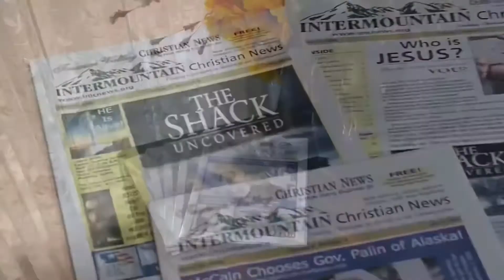White House Correspondent Dr Harper Report July 26, 2022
White House News Correspondent Dr. Harper reports Tuesday July 26, 2022 on Director of the National Economic Council Brian Deese denying we are in recession and bragging of our good job growth but misleading news reporters saying our U.S. Economy is doing great, when it in fact is not. Dr. Harper got cut off from asking his following challenging question of :
“How can our Economy be in great shape with high inflation and high cost of gas that is causing great stress on American workers and their families?”

Please support TRUTH reporting at the White House and elsewhere by making your tax deductible donation to the InterMountain Christian News by clicking on the following link:

Dr. Harper serves as the principal investigative journalist at the White House reporting on AntiSemitism. Here is Dr. Harper’s reporting on Anti-Semitism below. To learn about the Jewish cemetery desecration in Vilnius, Lithuania he reports on, click on the following YouTube link:
To learn more about UNRWA and Religious Freedom issues Dr. Harper reports on, click on the following YouTube link: